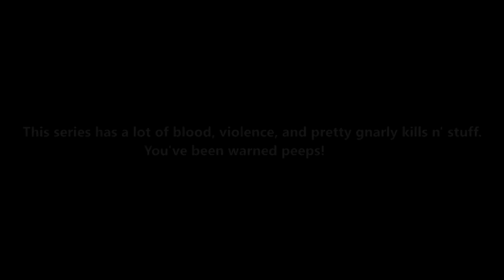Doom |9| Portal to Hell - Breakfast League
Welcome back to Breakfast League! Fudgeman rips through demons as he makes his way towards hell to put an end to the demons once and for all!